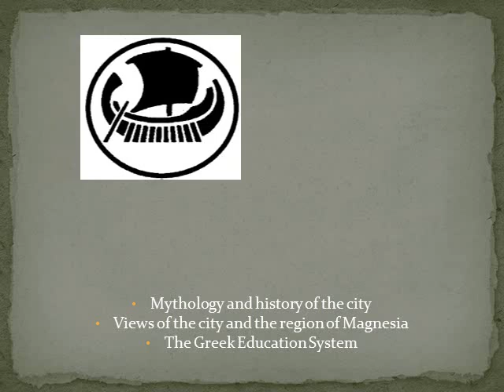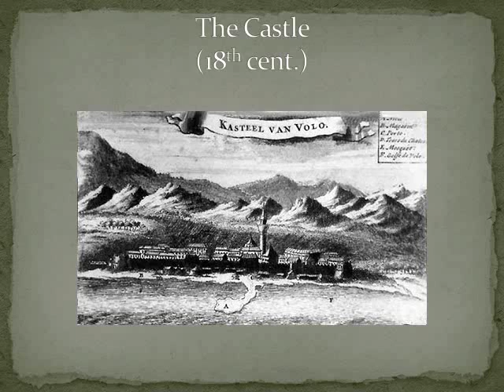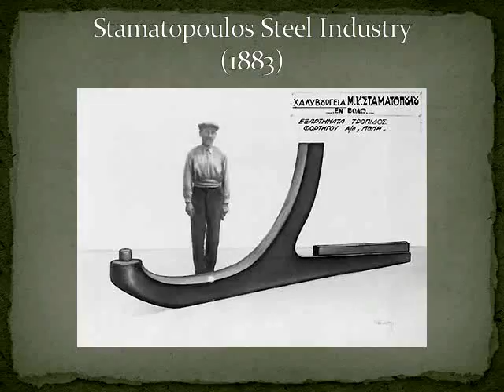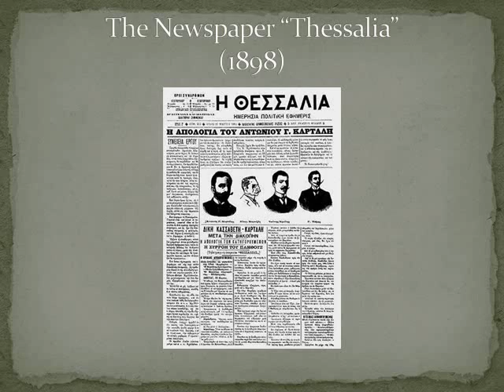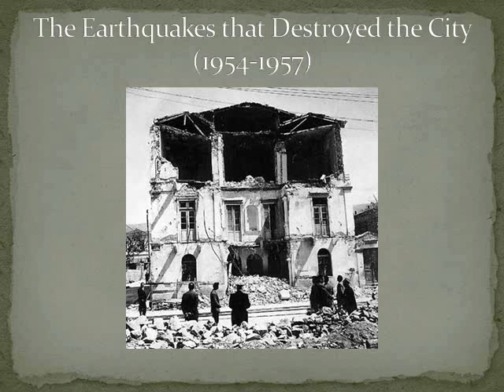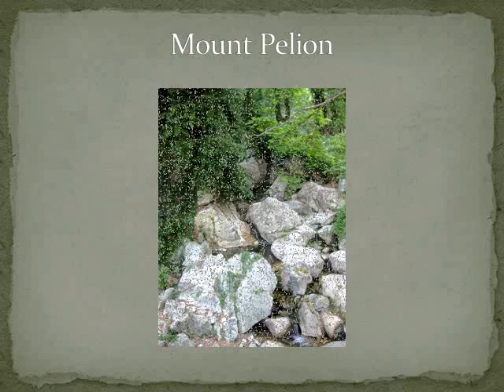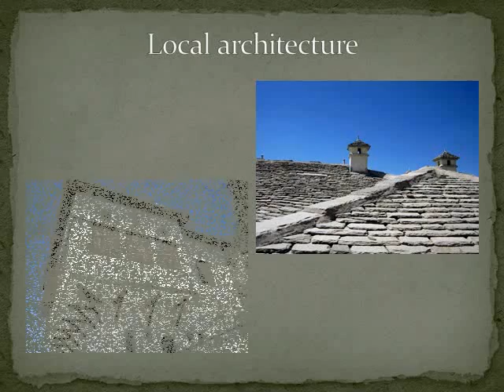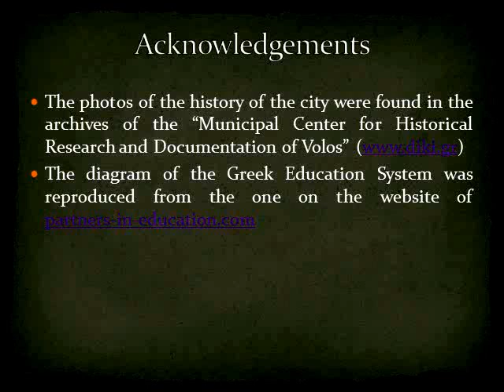Volos, Magnesia, Greece